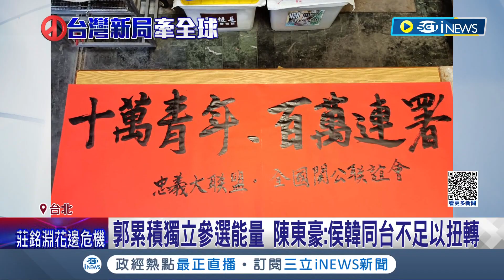韓國瑜確定出席全代會! 侯友宜喊"非常開心" 與韓同台化解"換侯"危機? 郭正亮示警:當年換柱在九月｜記者 廖品鈞 張昱傑 李維庭｜【台灣要聞】20230721｜三立iNEWS